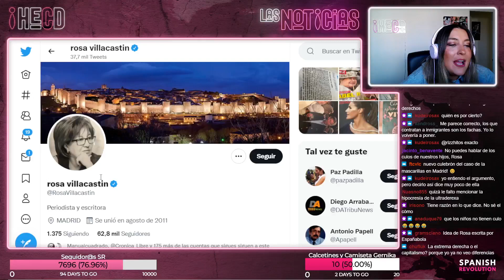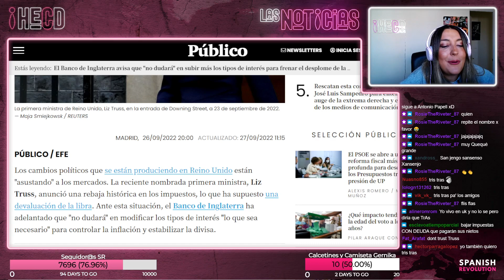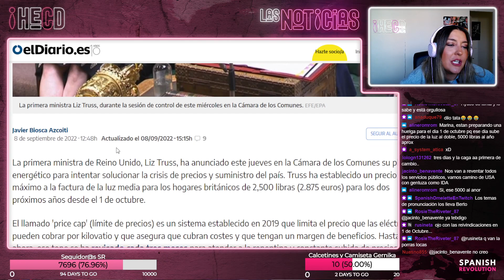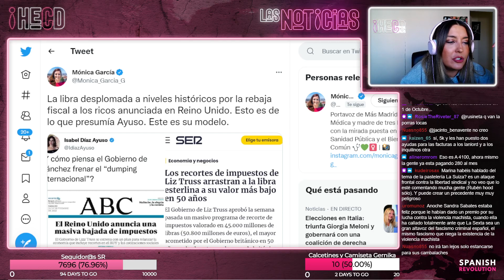HECD 137 - Marina Lobo y la rebaja fiscal en Reino Unido